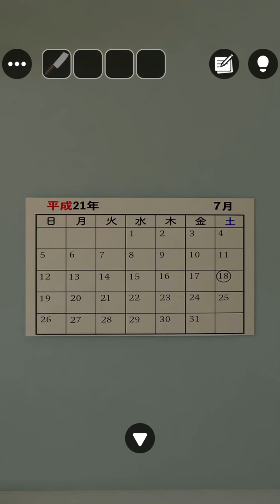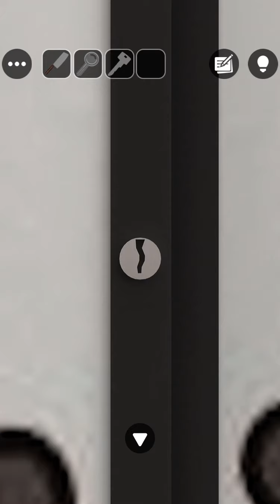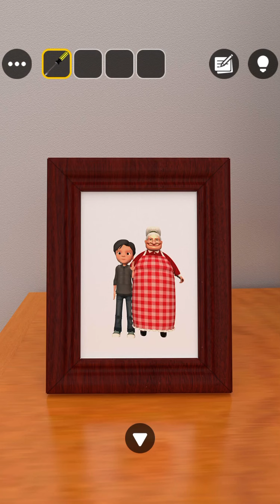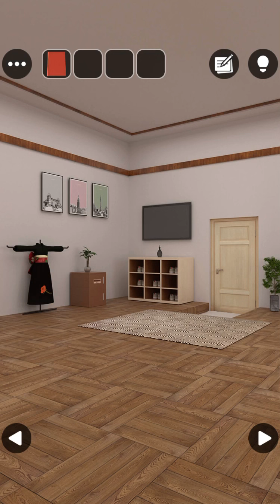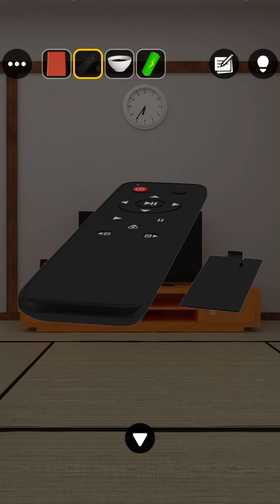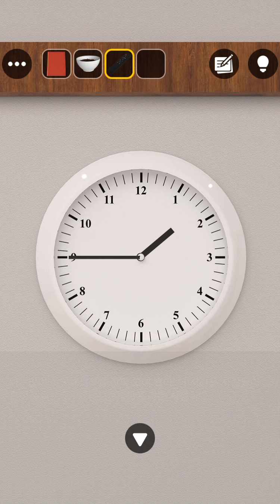[GBFINGER STUDIO]방탈출 - Escape Room Club: 백중날(Obon Festival) 공략 full walkthrough